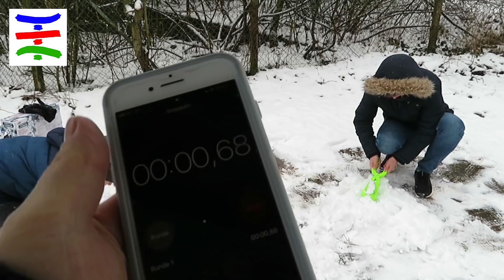TOP 5 Snowball Gadgets ☃️ BEST OF Schnee Spielzeug ❄️ TipTapTube 😁 Familienkanal 👨‍👩‍👦‍👦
Wir testen für euch die TOP 5 der Schnee Gadgets ☃️ Welches Spielzeug findet ihr am BESTEN? ❄️
TipTapTube 😁 Familienkanal 👨‍👩‍👦‍👦
Schneeball Zange
Snowbrick maker
Schneeball Kanone
Crossbow Arctic Force

Unsere Ausrüstung
► Kameras:
► Stative:
► Beleuchtung:
Studio Leuchten 5500K
► Videobearbeitung:
Magix Video Deluxe 2017